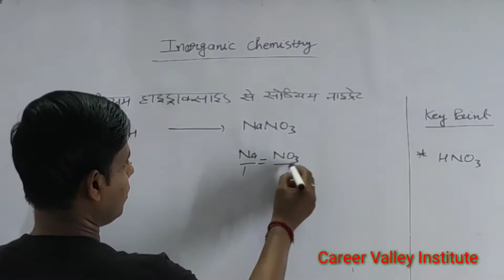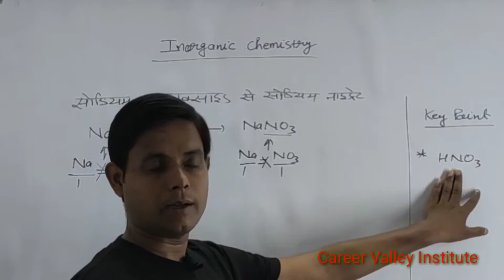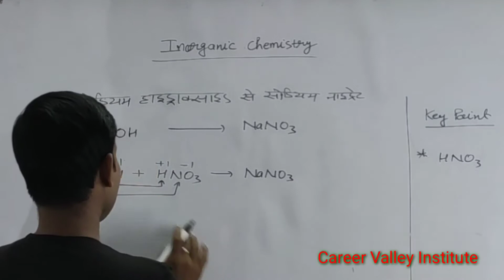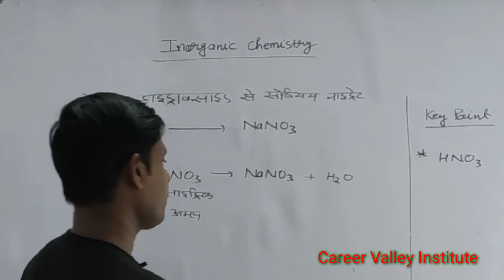Sodium hydroxide to sodium nitrate| Sodium hydroxide se sodium nitrate| Inorganic chemistry reaction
I think aap ko video accha laga hoga
Aur Ghanta 🔔bajana mat bhoolna .for upcoming videos updates.